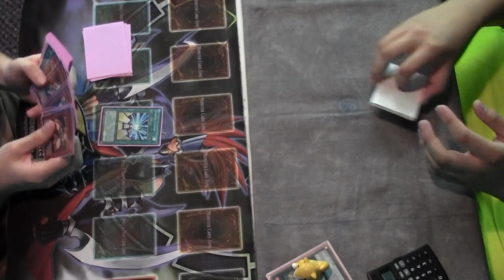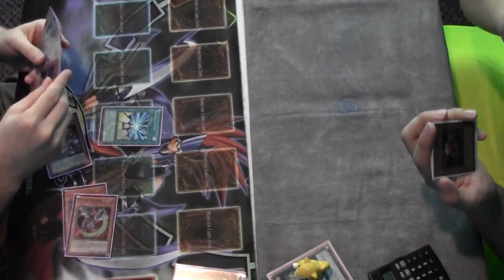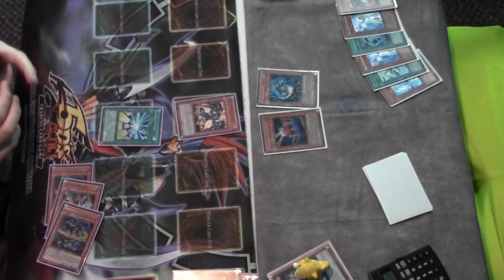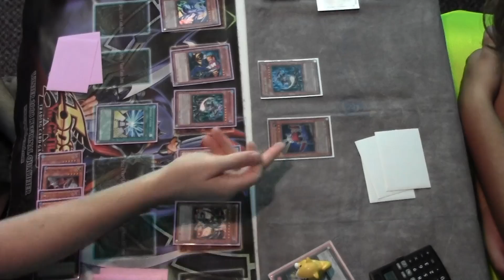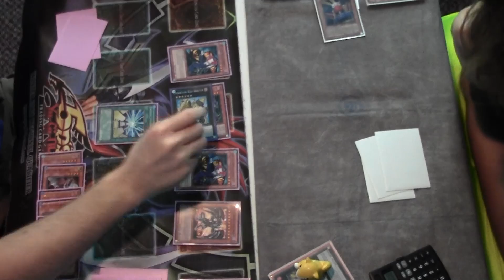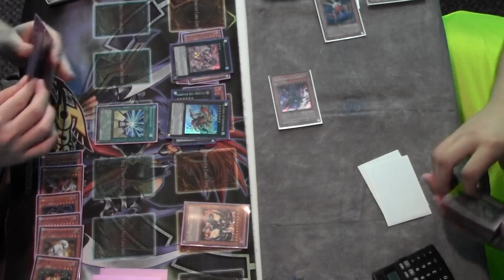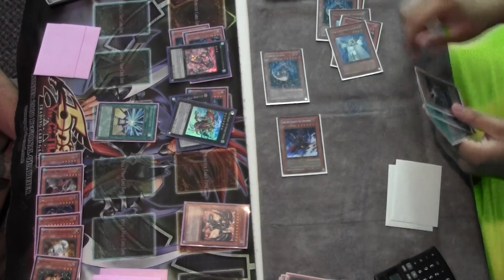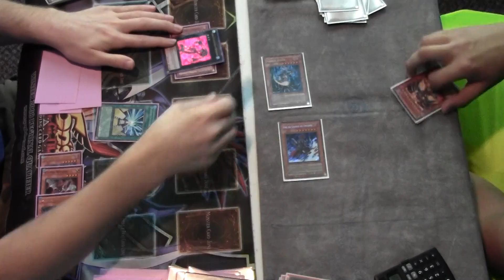Chaos Dragon mirror